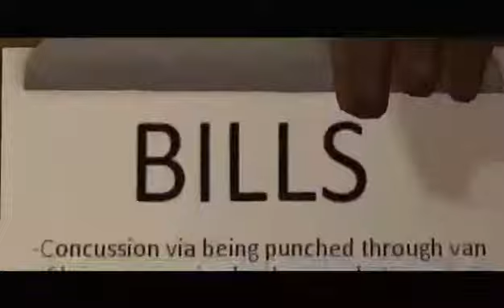Vanoss Unboxing AMV (I'm So Sorry)